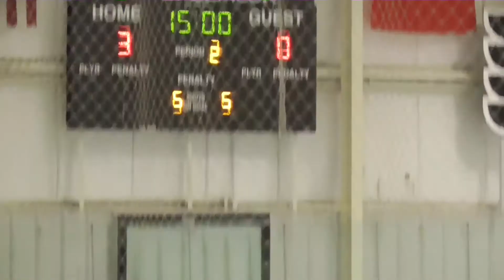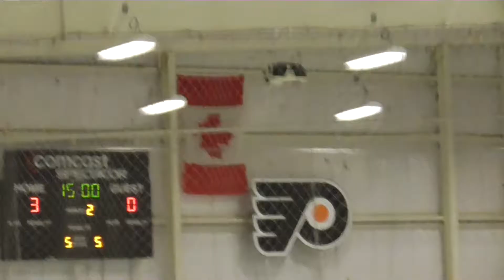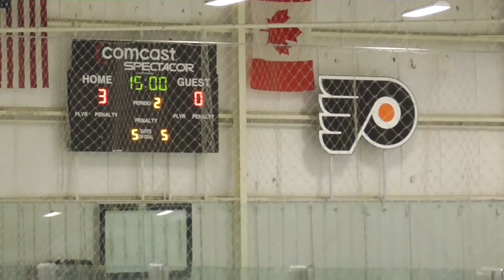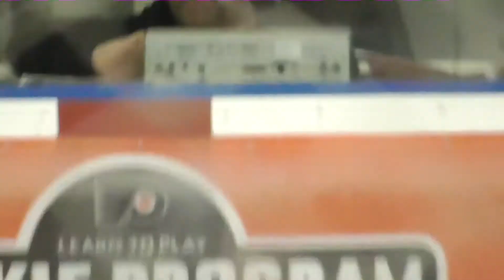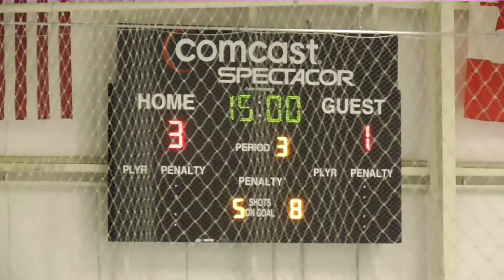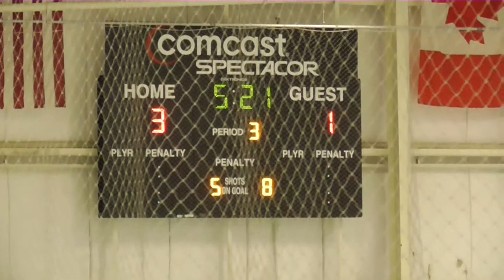Hammerheads vs Sled Stars, 3-1. 10/21/18. Last 2 minutes of game not recorded